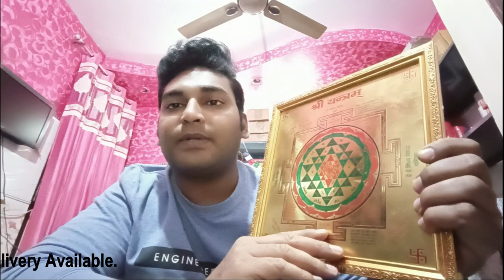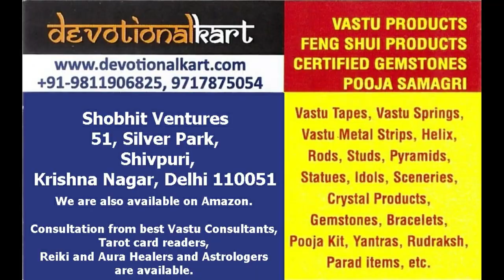Shri yantra - The Maha Yantra of Goddess Laxmi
Sri Yantra, Shri Yantra, or Shri Chakra is known as the Maha Yantra of Goddes Laxmi. It connects you with cosmic energies. Watch whole video for complete information.